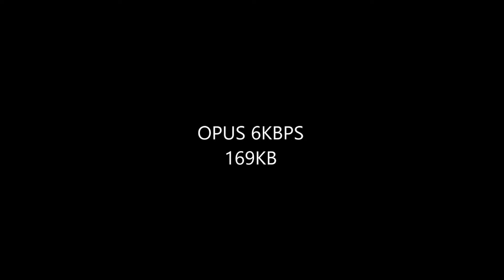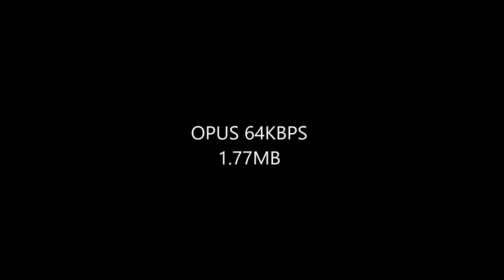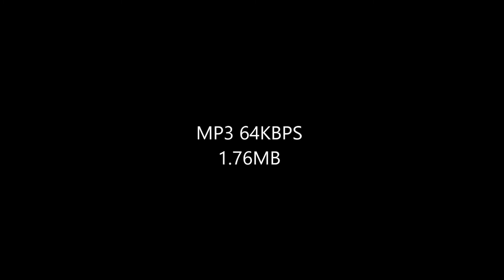OPUS Bitrate vs. MP3 Bitrate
OPUS is better than MP3